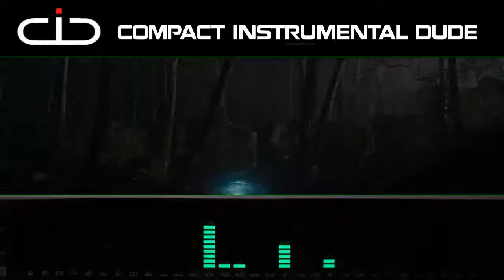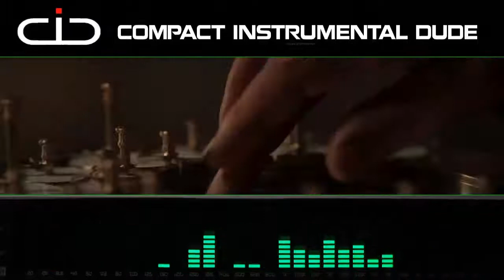Dark no copyright musica free trap beat music remix by CID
Title:  Dark   no copyright musica free trap beat music remix by CID

Please if you are going to use the content of this video, we simply ask you to put it in your description: